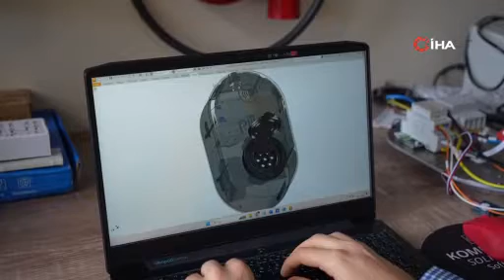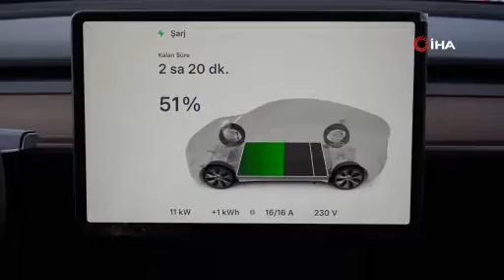İki Genç Mühendis Yerli ve Milli Taşınabilir Şarj İstasyonu Üretti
Edirne’de iki genç mühendis elektrikli araçlar için yerli ve milli taşınabilir şarj istasyonu geliştirdi.

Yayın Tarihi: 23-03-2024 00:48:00